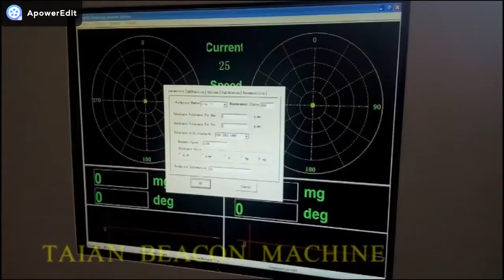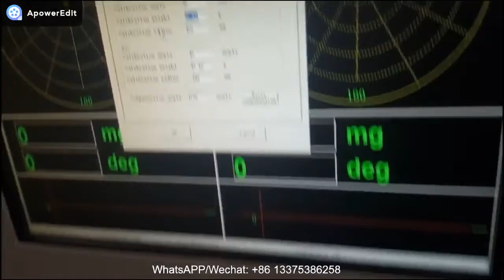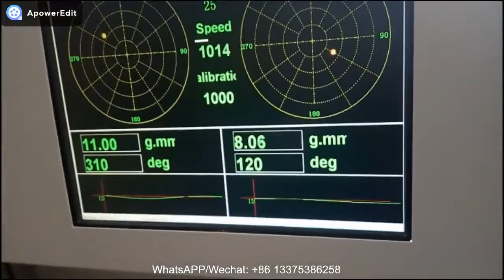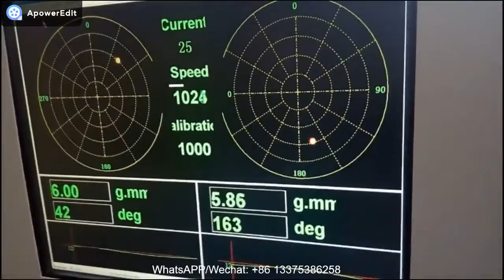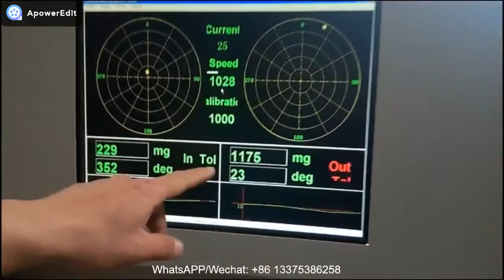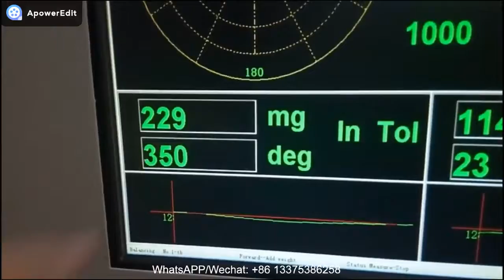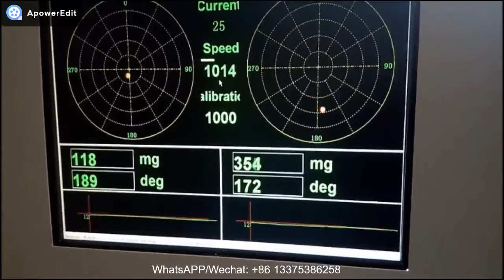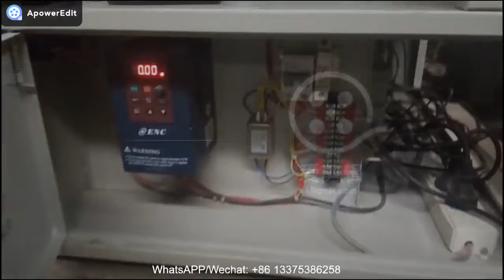RYQ-10 Portable rotor dynamic turbo balancing machine from BEACON MACHINE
Skype: beaconmachines